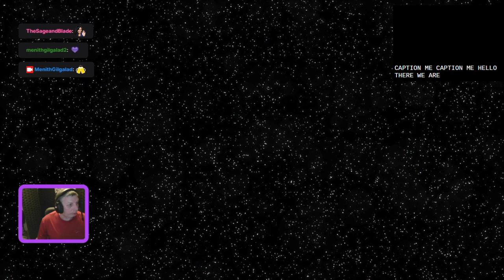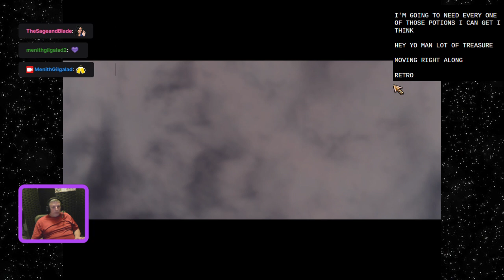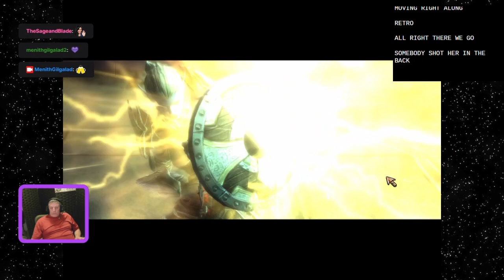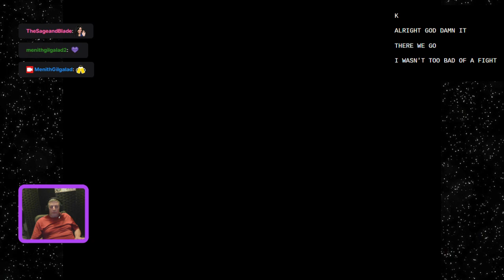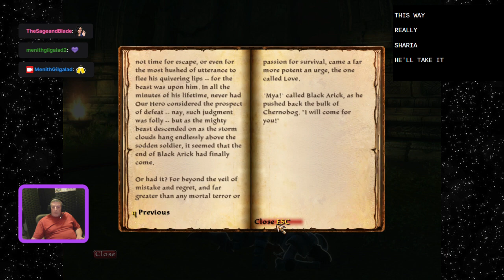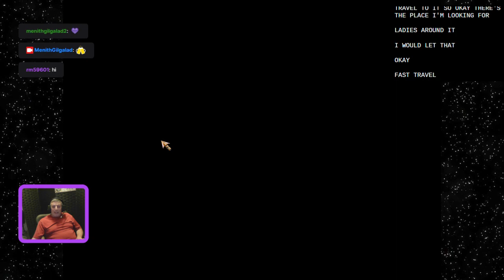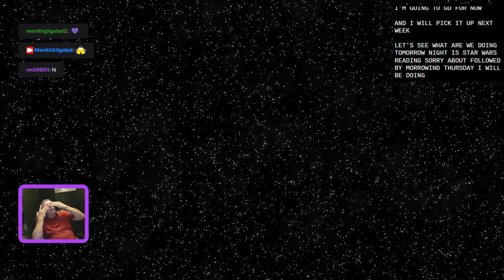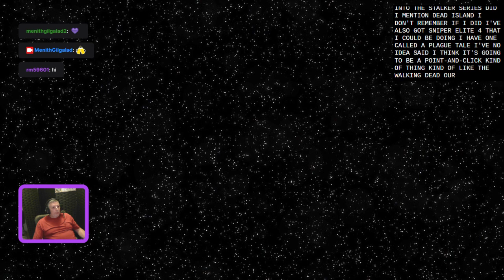Kingdoms of Amalur: Reckoning - part 10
Kingdoms of Amalur: Reckoning is a 2012 action role-playing video game for Microsoft Windows, PlayStation 3 and Xbox 360 developed by Big Huge Games and 38 Studios, who also published the game with Electronic Arts. It was the only game released by 38 Studios before they filed for bankruptcy -- Watch live